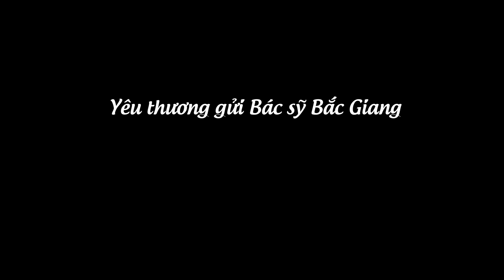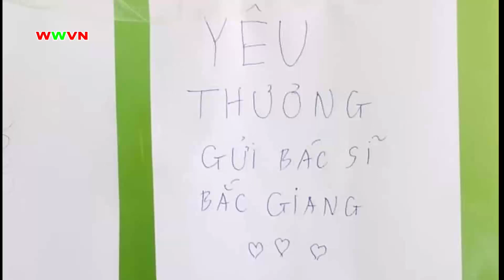1.902 Yêu thương gửi Bác sỹ Bắc Giang - Lòng người Việt Hưng